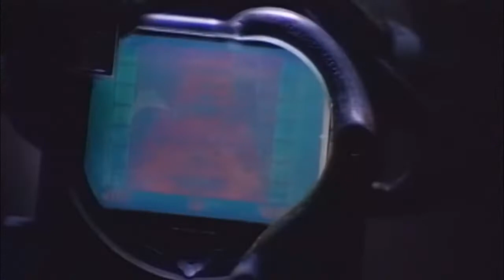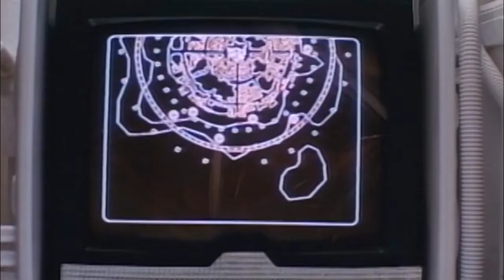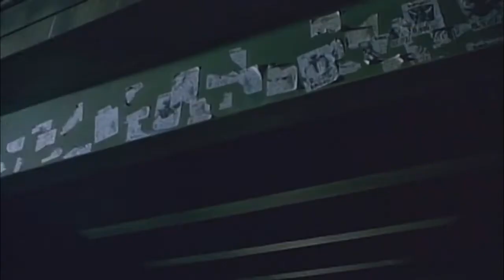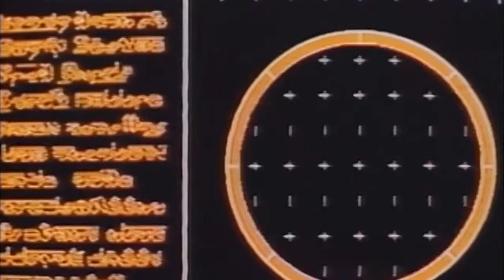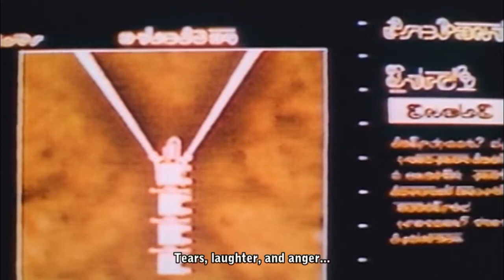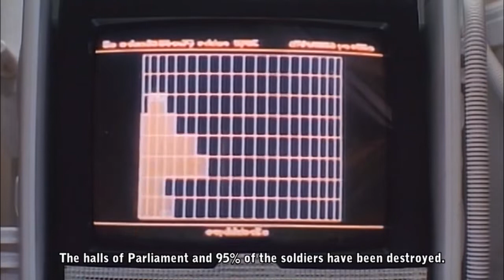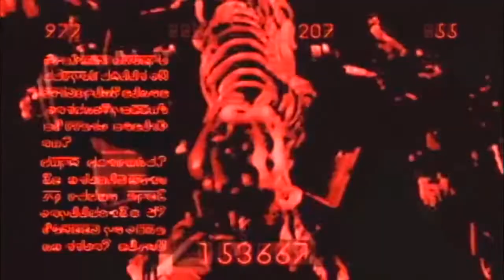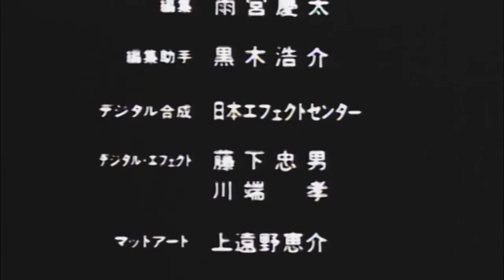Mechanical Violator Hakaider A.K.A. Jinzō Ningen Hakaider Clear Copy ENG SUB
Mechanical Violator Hakaider (人造人間ハカイダー, Jinzō Ningen Hakaidā, lit. “Android Hakaider”) is a 1995 Japanese tokusatsu film directed by Keita Amemiya. Based on the television series Android Kikaider, the film features Hakaider in the role of an anti-hero as opposed to usually being portrayed as a villain.

Japanese 人造人間ハカイダー
Hepburn Jinzō Ningen Hakaidā
Directed by Keita Amemiya
Screenplay by Toshiki Inoue
Based on Android Kikaider
by Shotaro Ishinomori
Produced by Susumu Yoshikawa
Shinichiro Shirakura
Tatsuya Kimura
Toru Uemura
Haruki Nakayama
Starring Yuji Kishimoto
Mai Hosho
Yasuaki Honda
Dai Matsumoto
Kazuhiko Inoue
Cinematography Fumio Matsumura
Edited by Jyunkichi Sugano
Shinji Kinoshita
Production
companies
Toei Company
Toei Video
Tohokushinsha Film
Sega
Distributed by Toei Company
Release date
(theatrical)
77 minutes
(director's cut)
Country Japan
Language Japanese

Songs
WILD SIDE
Lyrics: Makoto Asakura
Composition & Arrangement: Daisuke Asakura
Artist: MODE
Turn your Memories into a Bouquet of Flowers (想い出を花束にかえて, Omoide Wo Hanataba Ni Kaete)
Lyrics & Composer: KYOKO
Arranger: Makoto Kawabe
Artist: Kyoko Sound Laboratory